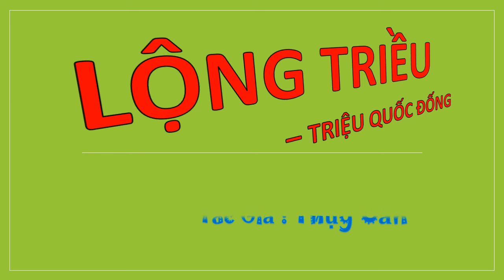Tập 36 - LỘNG TRIỀU - TRIỆU QUỐC ĐỐNG, Úp theo yêu cầu, Tác giả : Thụy Căn, Truyện audio.